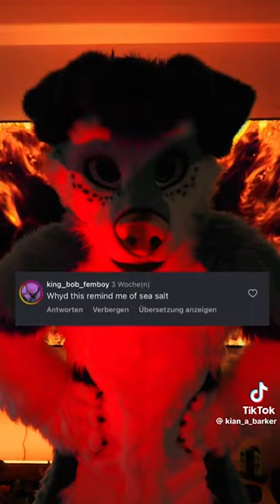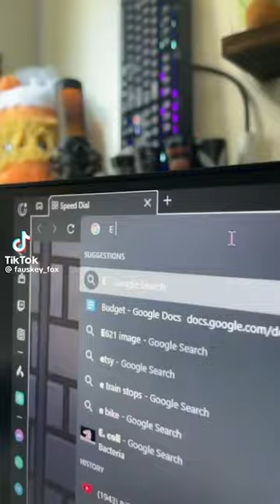Furry TikTok's I Watch in a Pile of Leaves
Let me know what was your favorite part of this video in the comments.

I’m always looking for more content so if you have a TikToker you'd like to see, don’t be afraid to leave suggestions in the comments.

Stay Cute :)